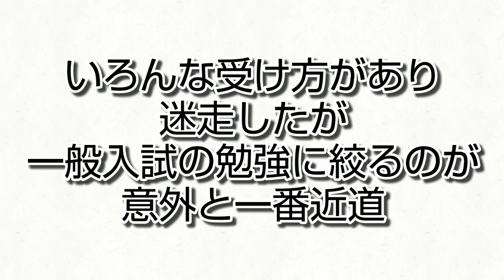一般入試 推薦入試 娘はどっちにすべきか？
模試の結果に、目指したらよいとされる大学が書いてありました。高1の成績なんてあてにならないとはわかっていますが、家中大騒ぎになりました。
AO塾に通い始めましたが、一般入試で受けてもよいのではないかと思い始めました。

受験小話チャンネルです！このチャンネルは受験生母たちの井戸端会議だと思ってご覧下さい。
いつも応援して下さり、本当にありがとうございます！